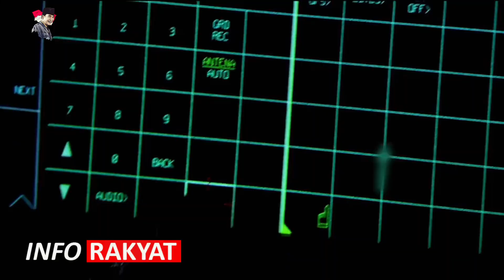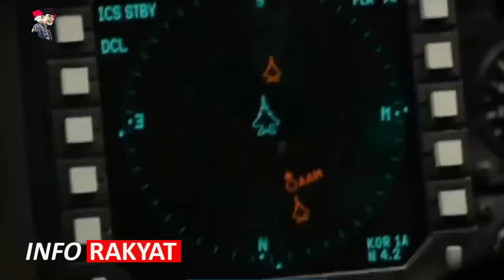CHINA GEMETAR!! AMERIKA UMUMKAN SIAP BANTU INDONESIA MEMPERTAHANKAN NATUNA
Indonesia bila harus melawan sendirian China di Natuna Utara bakal kesulitan.Setidaknya Indonesia membutuhkan asupan alutsista canggih untuk mempertahankan Natuna Utara dari China.

Amerika Serikat pasang badan membela negara-negara ASEAN tak terkecuali Indonesia dalam konflik wilayah di Perairan Natuna atau diklaim oleh China sebagai Laut China Selatan. Dalam dokumen resmi terbarunya Amerika meluncurkan penelitian bagaimana China melakukan sebuah pelanggaran dalam klaimnya di Laut China Selatan.